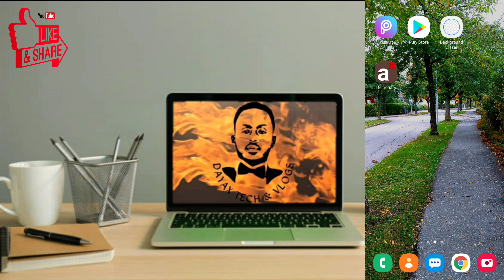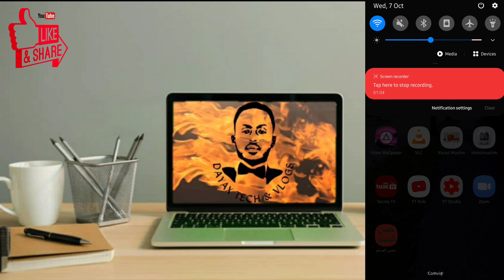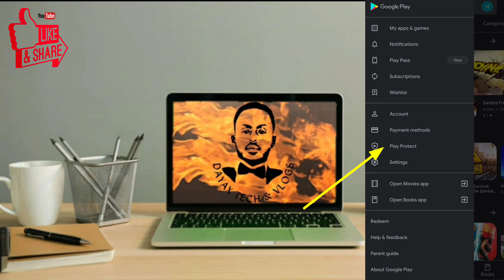Uma baahnid inaad la soo degto App| Dayax Tech & Vlogs